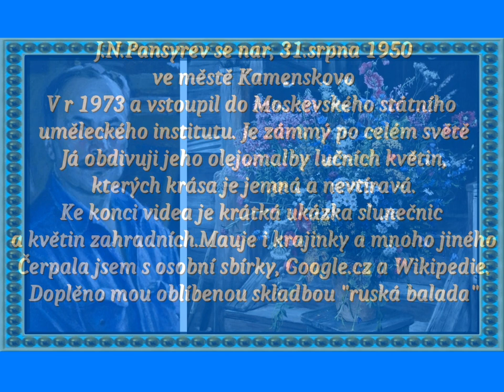J. N. PANSYREV ruský malíř a jeho něžná tvorba HD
Fotogalerie tvorby ruského malíře
Pansyreva mám již několik let, krátkou
biografii jsem našla na Googl.cz i jeho
obrazy jiných  než lučních květů a
krajinu mám také z Google.cz a Wikipedie,
děkuji za tento doplněný materiál
Snad i Vám se zalíbí jeho luční květy.